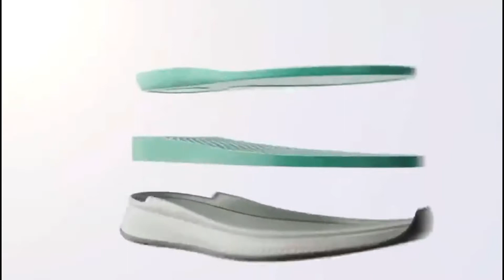Democrata Calçados Inverno 2021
Coleção completa da Democrata Calçados, inverno 2021 é na loja da Democrata do Bauru Shopping.
Confira os vídeos doa lançamentos desta coleção

Sapatênis Bold em couro 122110
Sapatênis Bold em Knit 122111 / 122112

Tênis Journey Extra Soft 265101 / 265102

Sapatênis Urban Wave
Tênis Urban Tune 209139

Bota Metropolitan Bay 273105
Bota Garage Lock  270101 / 270102
Bota Denim Stark 269102 / 269103

Sapato Madison Hi-Soft 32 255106

Tecnologia knit
Tecnologia Extra Soft

Para ter mais informações ou comprar na loja física da Democrata do Bauru Shopping é só entrar em contato pelo WhatsApp